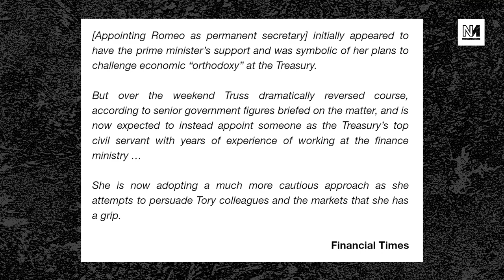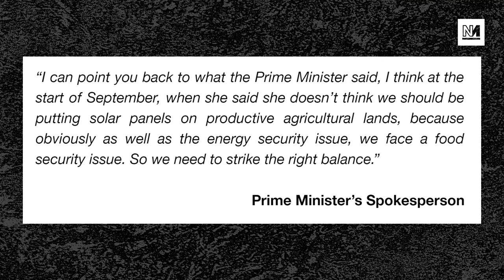Liz Truss Can’t Stop U-Turning